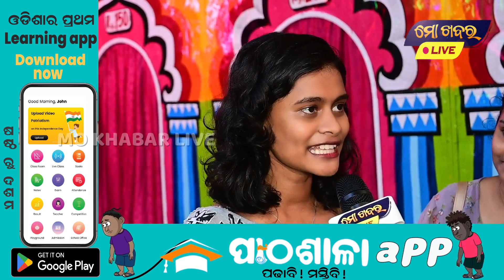ମୁଁ ବହୁତ ଖୁସି ପଶୁପକ୍ଷୀ ସର୍କସ ରେ ନାହାନ୍ତି,ପଶୁପକ୍ଷୀ ବହୁତ ଯନ୍ତ୍ରଣା ସହୁଥିଲେ || ROLEX CIRCUS || MO KHABAR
ମୁଁ ବହୁତ ଖୁସି ପଶୁପକ୍ଷୀ ସର୍କସ ରେ ନାହାନ୍ତି,ପଶୁପକ୍ଷୀ ବହୁତ ଯନ୍ତ୍ରଣା ସହୁଥିଲେ || ROLEX CIRCUS || MO KHABAR ODIA